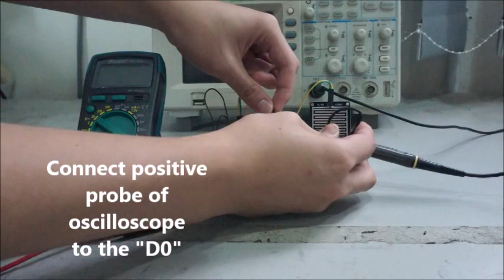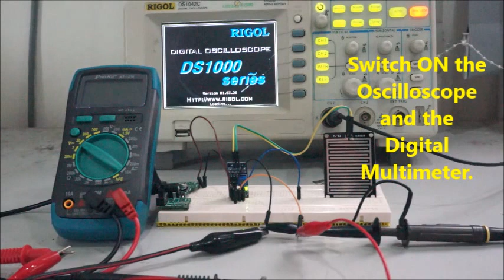Rain Sensor Module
Wanted to detect water drop? Maybe detect rain fall?